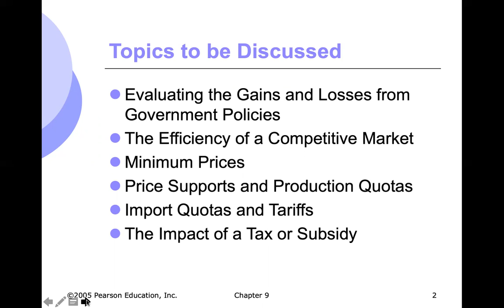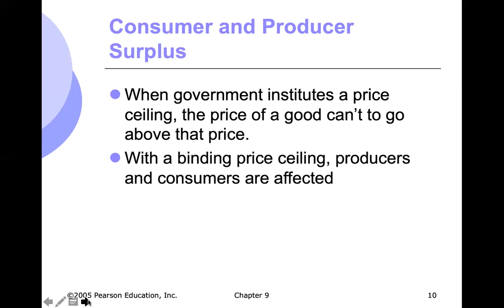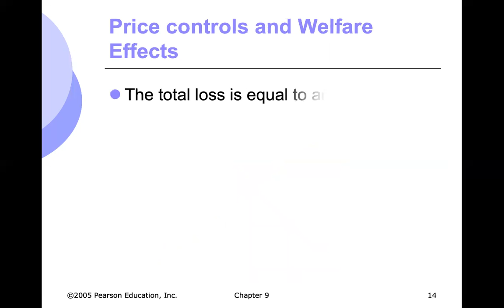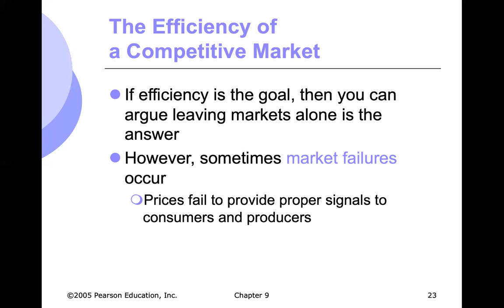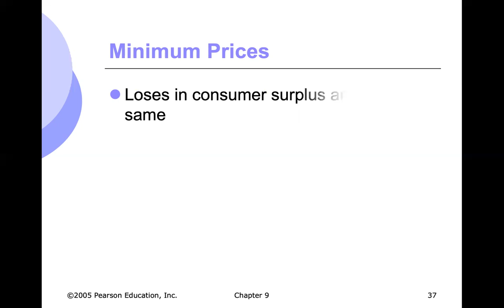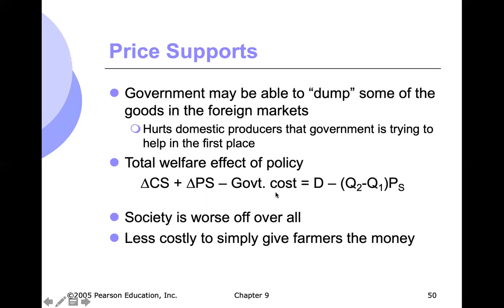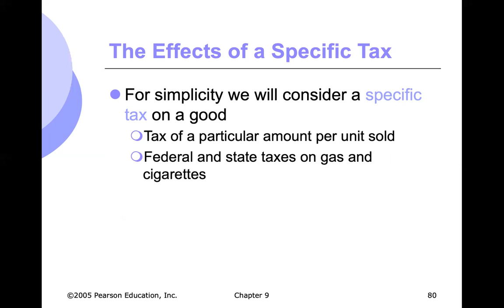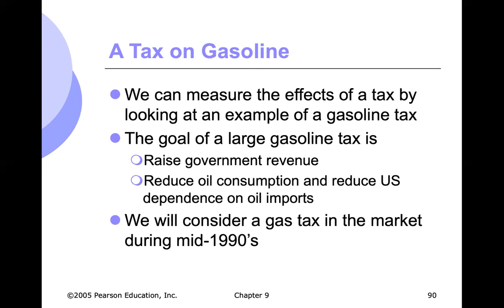Mikroekonomi (Pertemuan 12)_Part1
The analysis of competitive market